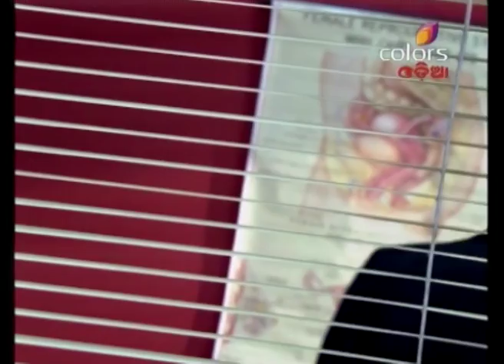Aie Ta Arambha - 2nd April 2016 - ଐଈ ତ ଆରମ୍ଭ - Full Episode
Chapu is not in a position to go against the opinion of Rathashama. He remain silence without considering the merits demerits of the situation. On the other hand, all the members of all the members of Chapu's family requested him not to make association with Rath Sharma.

Brand new show on Colors Odia!